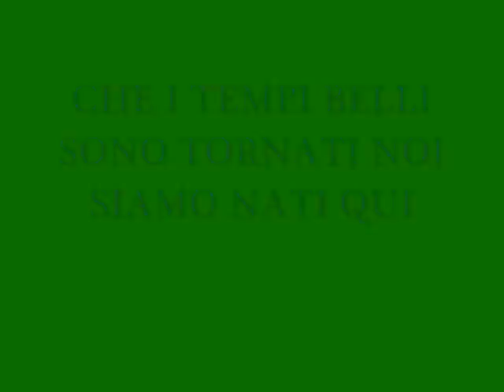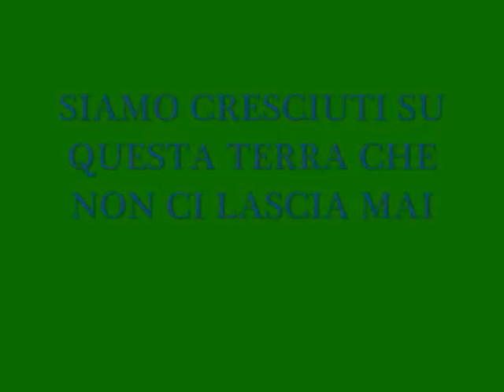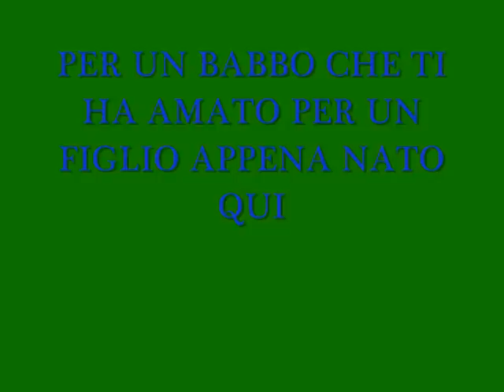Inno del SASSOFORTINO